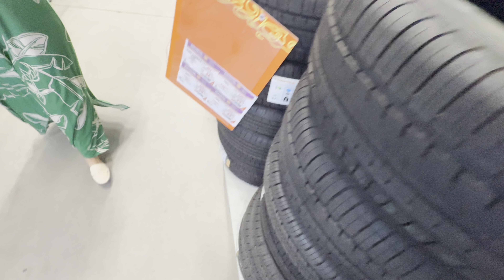Segurança e Economia na Rodagem: Como Escolher o Pneu Certo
10 Dias para Comprar Pneus de Carro: Um Guia Completo
Você precisa trocar os pneus do seu carro e tem apenas 10 dias? Não se preocupe! Com um pouco de planejamento, você encontrará os pneus ideais para o seu veículo.
Ideias de Hashtags para Pneus
Hashtags gerais:
Michelin Brasil: @MichelinBrasil
Pirelli Brasil: @PirelliBrasil
Bridgestone Brasil: @BridgestonedoBrasil
Goodyear: @Goodyear (Embora seja o canal global, é provável que haja vídeos e informações específicas para o Brasil)
Hankook: @HankookTireGlobal (Procure por vídeos ou playlists específicas para o Brasil)
Dunlop Brasil: @dunlopbr
Yokohama Brasil: @pneusyokohama
Kumho: @KumhoTireGlobal (Procure por vídeos ou playlists específicas para o Brasil)
Hashtags mais específicos:

pressãodos pneus
Hashtags para promoções e ofertas:

Instagram
Facebook
Por que 10 dias podem ser suficientes?

Lojas online: Muitas lojas oferecem entrega rápida, em alguns casos até no mesmo dia ou no dia seguinte.
Oficinas mecânicas: Algumas oficinas possuem um estoque variado de pneus e podem realizar a troca rapidamente.
Promoções: Fique de olho em promoções e descontos, que podem te ajudar a economizar.
Dicas para comprar pneus em 10 dias:

Verifique as medidas: Anote as medidas dos seus pneus atuais (largura, perfil, aro, índice de carga e velocidade). Essa informação é essencial para encontrar o pneu correto.
Pesquise marcas e modelos: Consulte a lista das 10 melhores marcas de pneus que forneci anteriormente e pesquise modelos específicos que se adaptem ao seu veículo e estilo de condução.
Compare preços: Utilize sites de comparação de preços e entre em contato com diferentes lojas para obter orçamentos.
Verifique a disponibilidade: Antes de finalizar a compra, confirme a disponibilidade do pneu na loja escolhida e o prazo de entrega.
Consulte um profissional: Se tiver dúvidas, consulte um mecânico de sua confiança para obter orientação sobre o melhor pneu para o seu carro.
Considere a instalação: Verifique se a loja onde você comprará os pneus também oferece o serviço de instalação ou se você precisará procurar uma oficina.
Não deixe para a última hora: Comece a pesquisar e comparar preços o quanto antes para evitar imprevistos.
Onde comprar pneus:

Lojas de pneus especializadas: Oferecem uma ampla variedade de marcas e modelos, além de serviços de instalação.
Oficinas mecânicas: Muitas oficinas possuem parceria com lojas de pneus e podem realizar a troca.
Lojas online: Facilitam a comparação de preços e oferecem entrega rápida.
Supermercados e centros automotivos: Algumas dessas lojas também vendem pneus, mas a variedade pode ser menor.
Dicas extras:

Verifique a data de fabricação: Pneus mais novos geralmente oferecem melhor desempenho.
Considere o tipo de terreno: Se você costuma dirigir em estradas de terra ou em condições climáticas extremas, escolha pneus adequados para essas situações.
Não se esqueça do alinhamento e balanceamento: Após a troca dos pneus, é importante realizar o alinhamento e balanceamento das rodas para garantir um melhor desempenho e durabilidade.
Lembre-se: A segurança é o mais importante ao escolher pneus novos. Não hesite em tirar todas as suas dúvidas com um profissional antes de finalizar a compra.

Gostaria de mais informações sobre algum tópico específico? Por exemplo, posso te ajudar a encontrar lojas de pneus em sua cidade, explicar as diferentes medidas de pneus ou te dar dicas sobre como cuidar dos seus pneus novos.